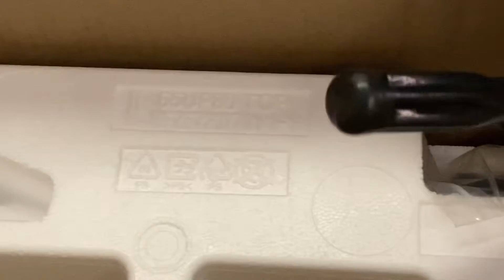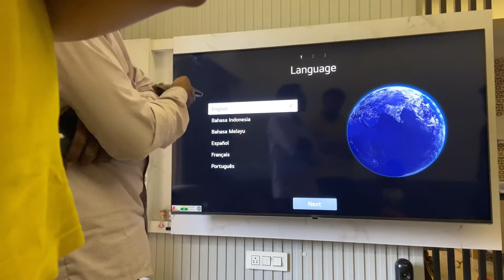Unboxing and installation of LG 4K 65 UR80 smart TV 🧿🧿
Unboxing and setup
Asma Unboxing

How to install tv